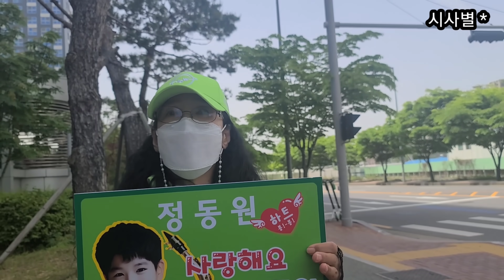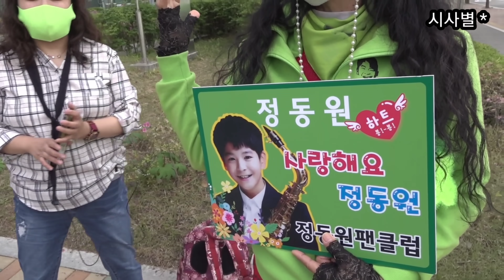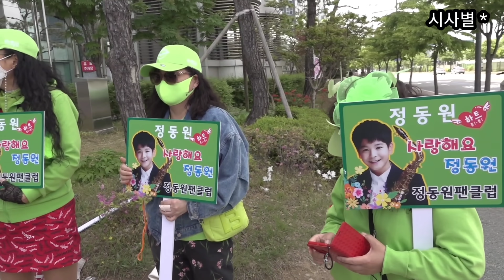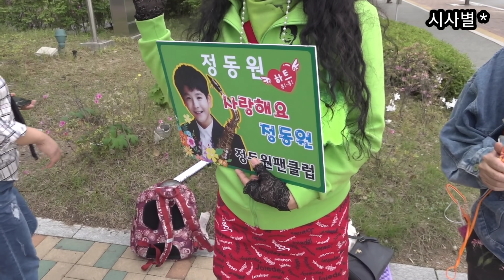정동원, mbc 쇼 음악중심, 우주총동원 출동, 신곡 내마음 속 최고, 대박을 기원합니다